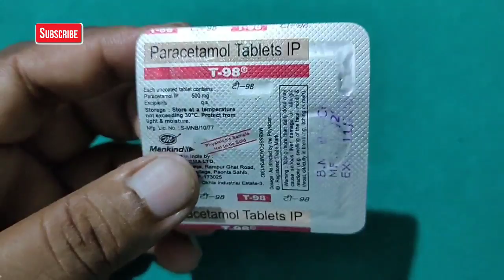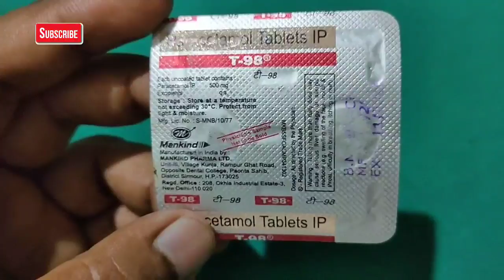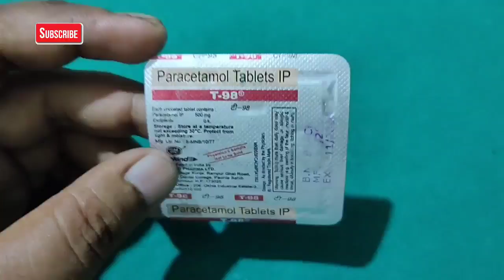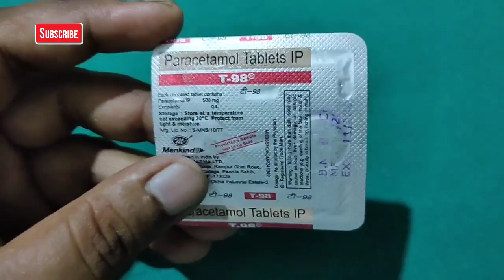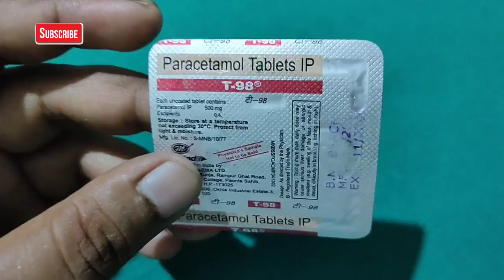T - 98 Tablet Review in hindi , Uses , Dosage , Benefit , Side effects , Price , Composition